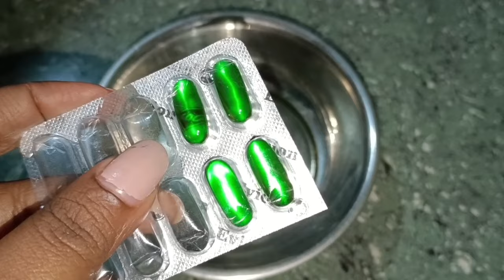শীতে চুল পড়া বন্ধ করে নতুন চুল গজাতে এই ঘরোয়া উপায় করো |stop Hair fall promote & new hair growth